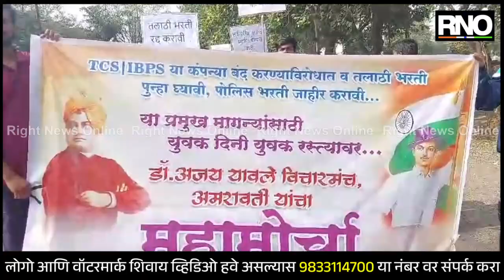AMRAVATI | अमरावतीत तलाठी पदभरती विरोधात विद्यार्थी आक्रमक, जिल्हाधिकारी कार्यालयावर मोर्चा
तलाठी पदभरती पुन्हा घ्यावी तसेच टीसीएस आयबीपीएस या परीक्षा घेणाऱ्या कंपन्या बंद कराव्या, या मागणीसाठी आज युवक दिनी युवक रस्त्यावर उतरले होते. यावेळी अमरावती जिल्हाधिकारी कार्यालयावर स्पर्धा परीक्षेचा अभ्यास करणाऱ्या विद्यार्थ्यांनी डॉ. अजय यावले यांच्या नेतृत्वाखाली मोर्चा काढला होता. यावेळी तलाठी पदभरती रद्द करून नव्याने घ्या व पोलीस भरती तात्काळ काढा अशी मागणी विद्यार्थ्यांनी केली. यावेळी मागण्यांचे फलक घेऊन विद्यार्थ्यांनी आक्रोश केला. यावेळी काँग्रेस नेत्या व आमदार यशोमती ठाकुर यांनी मोर्चाला पाठींबा देत त्यांनी विद्यार्थ्यांची भेट घेतली. तर युवक दिनी विद्यार्थी रस्त्यावर उतरले तर पंतप्रधान नरेंद्र मोदी त्यांना तर संविधानही खोटं वाटतं अशी टीका यशोमती ठाकूर यांनी केली आहे.

BYTE - अजय यावले, आयोजक
BYTE - यशोमती ठाकूर, आमदार
BYTE - कोमल हांडे, विध्यार्थी